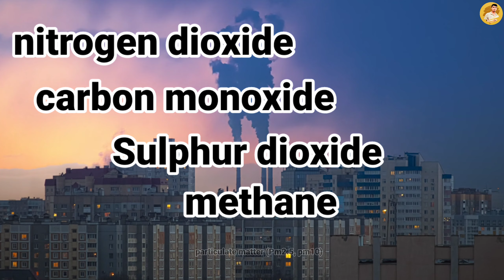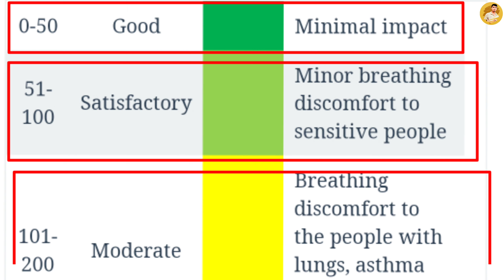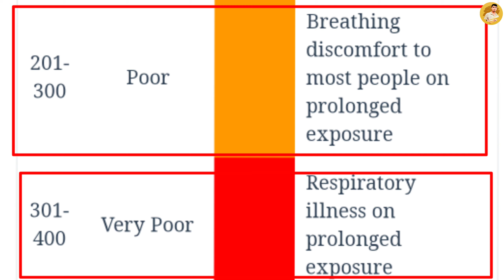AQI क्या है? | How AQI it works? | Pm2.5 & Pm10? | Air Quality Index Explained in Hindi?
Hello friends this video is about AQI which means a equality index. Doston is video ke madhyam se main aap sabhi ko air quality index ki puri jankari Dene ki koshish ki hai. Is video mein maine aapko bataya hai ki air quality index kya hoti hai yeh quality index ko kaise measure Kiya jata hai aur air quality index mein kya kya pollutants hote Hain Jo air quality index ko define karte Hain.

Doston is video mein maine aapko bataya Hai pm 2.5 aur pm10 kya hota hai jo air quality index mein aap ko dikhaya jata hai aur kaise ja imerge hota hai iska shows kya hota hai yah bhi is video mein maine aapko bataya hai.

Doston ISI ke sath maine aapko bataya hai ki air quality index kis level per aapke liye sahi hai aur kis level per aapke liye kharab hai jis main aapko air quality index ki 6 categories batate Hain.

Doston mein ummid karta hun ki agar aap is video ko complete dekhte hain to aapko air quality index ki jankari ho jayegi aur agar aisa hai aur aapko hamari Hai video acchi Lage aapko isase kuchh knowledge mile to hamare is video ko like Karen share Karen aur comment kar kar humko bataen ISI ke sath agar aapane hamare is YouTube channel ko abhi tak subscribe nahin kiya hai to aap se request hai hamare YouTube channel ko abhi subscribe kar le aur aise informational aur knowledge full videos ke liye.

What is AQI in Hindi?
Air quality index explained in Hindi
How a equality index works?
pm 2.5 and pm10 in Hindi
categories in air quality index
What is safe air quality?